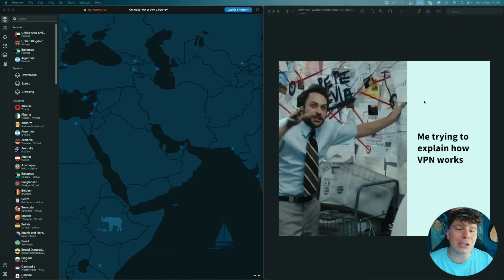Best VPN Provider : Why NordVPN Stands Out in 2024!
🏆 Early Birds Offer: Grab Nord VPN from Here 🔥 before it's too late 💥

Welcome to newest video Best VPN Provider : Why NordVPN Stands Out in 2024!. NordVPN is often listed as the best VPN for categories such as Torrenting, Customer Service, or for just being the “Best Overall.”

However, it’s not always going to be the ideal choice for everyone.

So today we want to not only talk about the strengths of NordVPN, including why it’s so popular but also share some reasons or situations where a different VPN might be better suited for your situation.

You can connect up to 6 devices simultaneously

Apps are available for all the major devices such as Windows, Android, macOS, iOS, and even Linux.

However, for Linux, you’ll need to use a repository package with installation instructions as opposed to an actual program with a GUI.

Also, there are browser extensions for Chrome and Firefox offered as well.

The interface for all the apps is clean and easy enough to use, though not quite as simplistic in appearance compared to some of the other VPNs.

You’ll see a map w/ a list of pins which may appeal visually to some, whereas others might find they prefer to save the space and not have it all.

Because while the map interface can give it a nice look, it can feel just a little clunky at times to use.

One nice feature though is that the mobile and desktop apps all share the same overall appearance and functionality. This is something you don’t always get with other VPNs, as a result, this makes it very easy to use Nord VPN across multiple devices.

Also when connecting, Nord VPN will automatically select the best server for you if you like, which saves you the time of having to find that on your own. This is particularly useful for beginner VPN users, but also certainly a time saver for more advanced users as well. And you can always manually choose a different server as well. NordVPN Review

So ultimately, this is a very user-friendly VPN, making it an ideal choice for beginners or even newbies to VPNs as well.

Performance-wise, NordVPN currently has almost 5800 servers in 59 countries and you get unlimited bandwidth.

And while other VPNs may boast about having higher numbers of servers, very few can boast about having higher numbers of dedicated servers, of which NordVPN has 5,000.

Most of Nord’s servers are located in Europe and North America (which is pretty standard as far as VPNs go).

And then streaming-wise, Nord VPN works great at unblocking all the major streaming services such as Netflix, Hulu, AmazonPrime, and several others.

However, there are a few things to keep in mind. For example, Netflix worked pretty much flawlessly while using the IKEv2 protocol but was problematic when using NordLynx.

So if you’re newer to using VPNs, just keep in mind that not all encryption methods will work the same when it comes to unblocking Netflix or other media providers.

So if u happen to run into any problems, don’t hesitate to reach out to their chat support, as they’re easy to work with, and they can walk you through everything so that you have the best experience possible.

So if unblocking Netflix is a primary motivation for getting a VPN, I’d highly recommend Nord in this regard.

And then speed-wise, NordVPN has typically fared well in this department, usually ranking near the top.

But lately, as I’ve been doing some recent tests again, I’m finding it is at the top. While Expressvpn used to have faster speeds, now I’m finding Nord VPN is the one outperforming Express.

And then regarding torrenting, while some providers discourage it, Nord permits it but it is restricted to certain P2P or file-sharing servers.

Hope you enjoyed our Best VPN Provider

⏰ TimeStamps ⏰

00:00 Intro
00:20 Nordvpn Testing Access
02:15 Final Word

This video relates to the :
NordVPN Security Review,nordvpn review,nordvpn,nordvpn security,nordvpn review 2021,is nordvpn secure,is using nordvpn safe